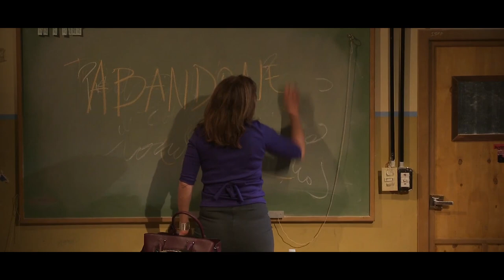Trailer 3 "Pundonor", Andrea Garrote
Declarado el «mejor espectáculo unipersonal de la década», Pundonor ha recibido múltiples premios a la mejor obra, actriz y dirección. Se presenta por primera vez en Europa.
Andrea Garrote y Rafael Spregelburd dirigen juntos Pundonor, un monólogo escrito por Garrote, quien además interpreta a Claudia Pérez Espinosa, una profesora universitaria, Doctora en Sociología, que vuelve al aula después de tomarse unos meses de excedencia. Pero la clase que debe dar, una introducción a la obra de Michel Foucault se interrumpe constantemente debido a su frágil situación. Necesita dar explicaciones sobre su comportamiento, aparentemente necesita redimirse. En su desesperación, Claudia, se vuelve imprevisible, vulnerable. Se usa de ejemplo para la teoría.

La obra pone en cuestión la gran paradoja de nuestra conciencia actual: ¿Cómo luchar contra la pulsión estática y el avance de la centralización del poder que nos asfixia habiendo perdido la inocencia, siendo conscientes de que somos reproductores constantes de los mecanismos del poder? ¿Qué hacer? ¿Cómo abanderar nuevamente al hombre a pesar de sospechar de su libertad, de su libre albedrío como una expresión realmente nueva y no condicionada? Cuando se pierde la propia imagen, cuando la estocada se clava en el punto de honor quizás ya no haya qué perder y una nueva aventura comience.

El texto de Andrea Garrote es de una elocuencia pocas veces vista en la dramaturgia contemporánea. Logra –sin interrupciones ni artificios- un devenir exacto, teatral y enérgico. Sus preocupaciones de siempre (la filosofía, la sociología, el teatro, la enunciación) están aquí formateadas a la medida de su tono actoral. Se trata de una pieza construida como una voz casi impensable en el cuerpo de otra actriz que no sea la propia autora.

El texto que Andrea ofrece es un bocado irresistible para cualquier director, se trata de una escritura orgánica y “divertida” con un contenido conceptual complejo (las ideas de Foucault) maravillosamente transfiguradas en teatro.

La puesta en escena aprovecha todo despojamiento para hacer creer estas convenciones aparentemente sencillas del teatro; el texto hace por sí solo todo el trabajo de llevarnos a otro universo, ya que se trata de un recorrido emocional e ideológico absolutamente apoyado en la presencia de una actriz singularísima, una intelectual de los sentidos.